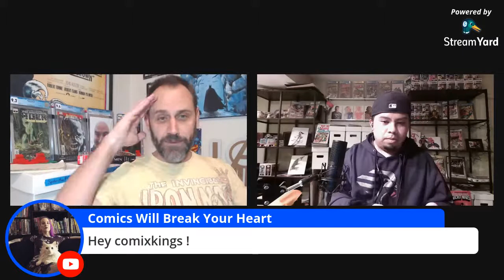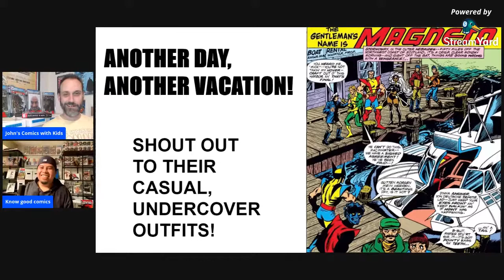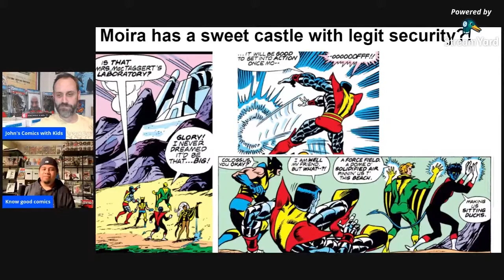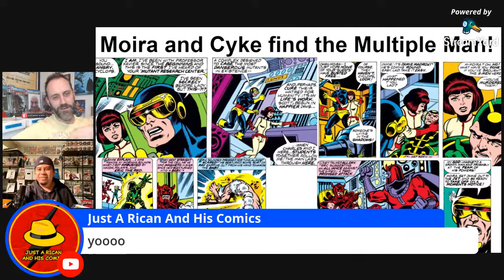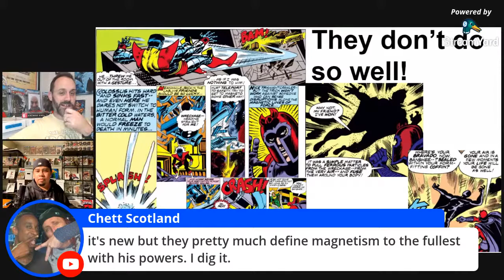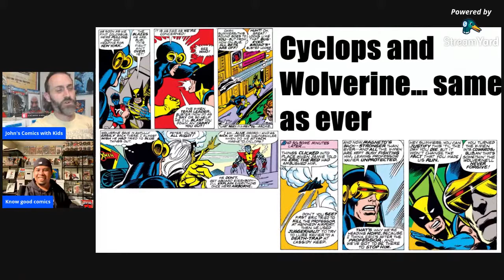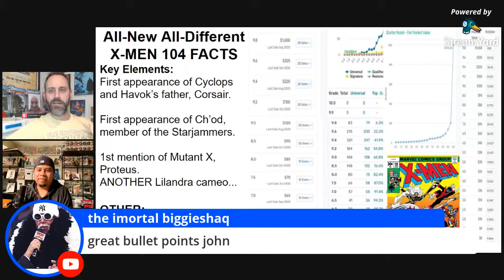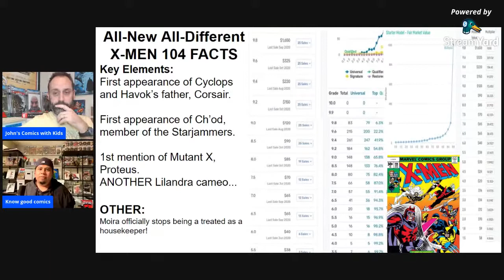Omni X-Men: Uncanny X-Men 104 Review and Breakdown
Welcome to another Omni X-Men episode. Justin and I are working our way through the Uncanny X-Men volume one omnibus. Tonight we are discussing X-Men 104